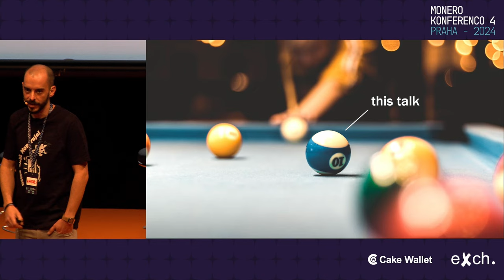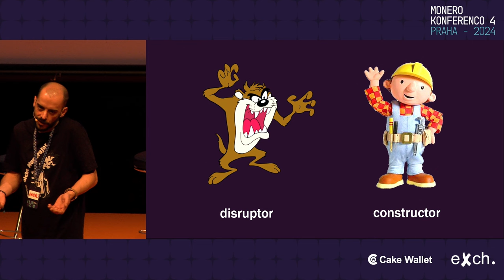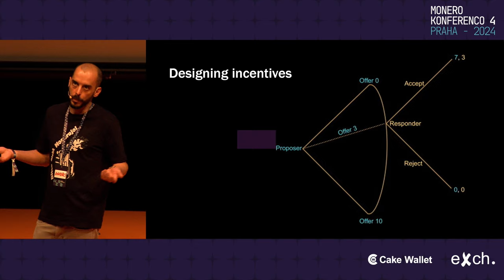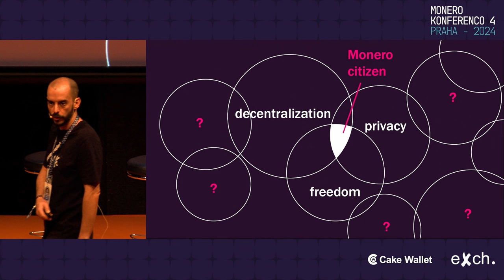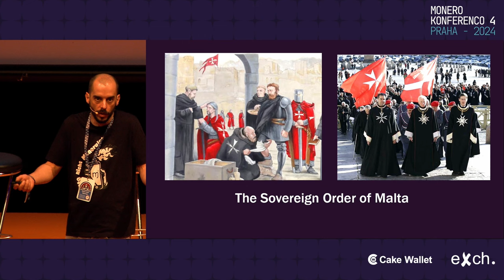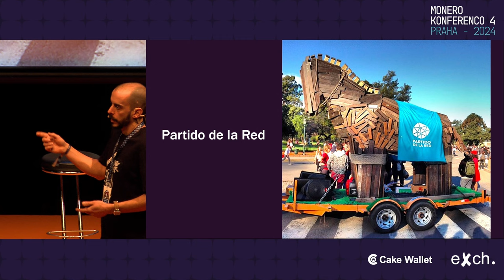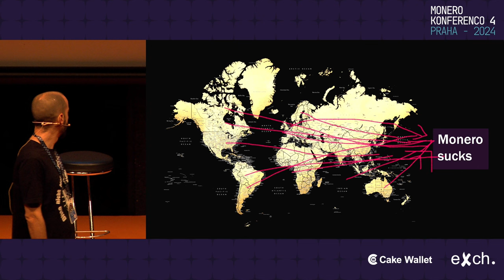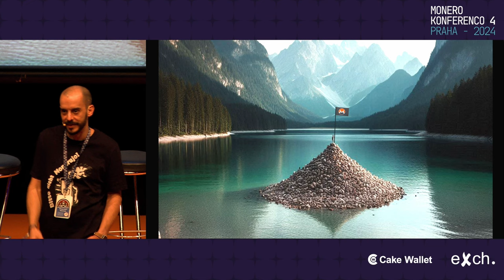Anhdres - The Monero Country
We build all our systems under the assumption of opting-out of current countries, but if they are everywhere, covering every inch of available land, then where are we opting-out to?

Let's take a sincere look at what we already have and all the tools we're still missing. Then embrace the unavoidable advantages of economies of scale while setting up better private foundations, built new systems on top of them, and become the founding fathers and mothers of a better future.